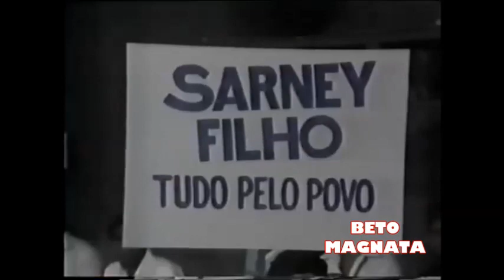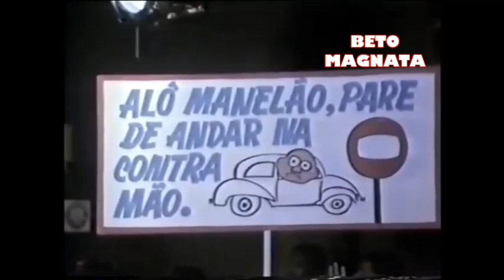BANDA MEL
AJUDE-ME  A MANTER O CANAL,FAÇA UM  PIX DE QUALQUER VALOR:
PARA  ADQUIRIR COMPLETO ACESSE:
FACEBOOK: BETO OLIVEIRA (BETO MAGNATA)